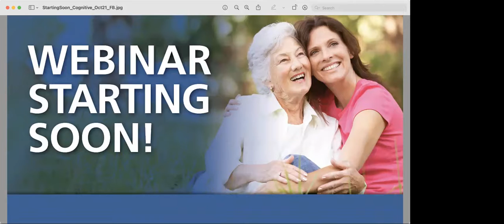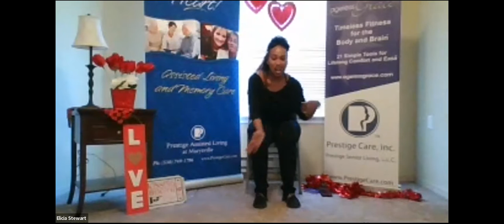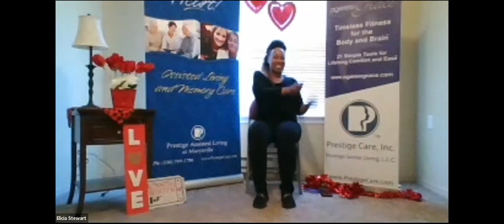Ageless Grace Elicia Stewart Webinar 1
Prestige Senior Living Wellness Coach Elicia Stewart leads the first of three Ageless Grace® virtual classes in February 2022.